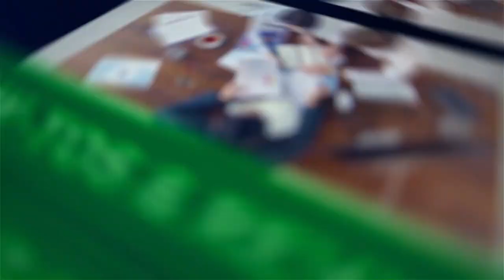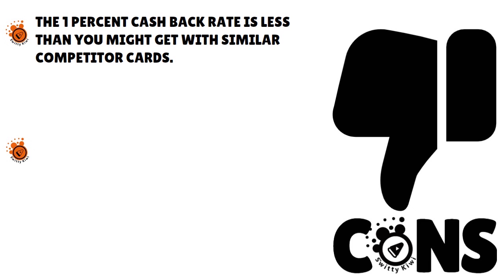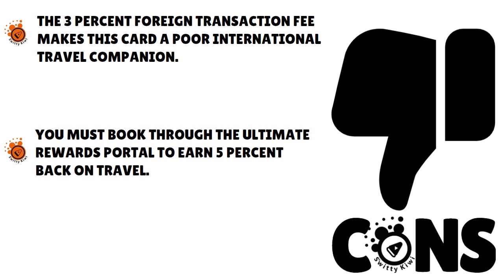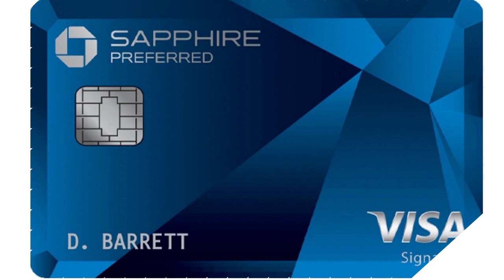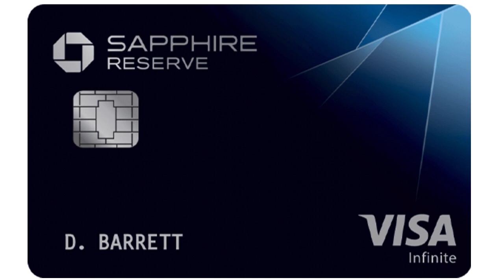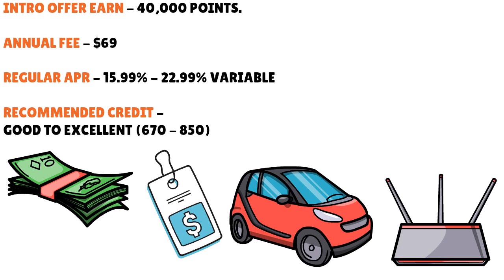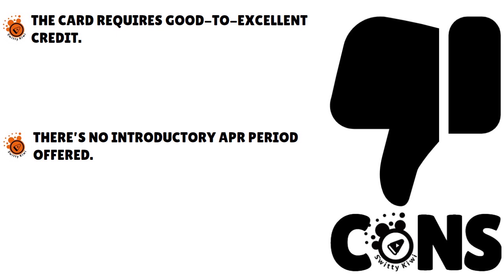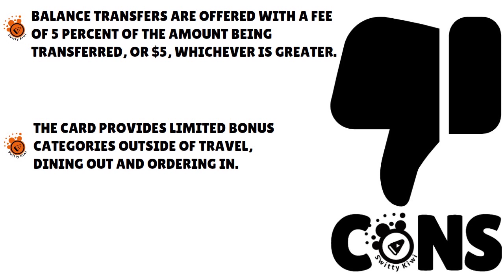Chase Unsecured Credit Cards 2024: What’s the Best High-Limit Chase Card for YOU? 🔶 CREDIT S3•E267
Chase Unsecured Credit Cards 2024: What’s the Best High-Limit Chase Card for YOU? Looking for a Chase credit card, based on your spending patterns, financial situation & FICO score?